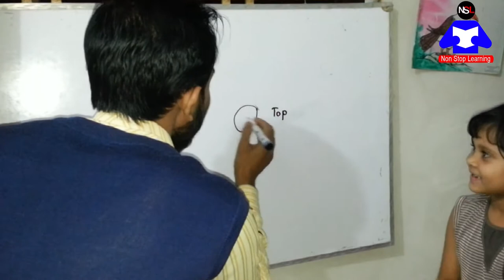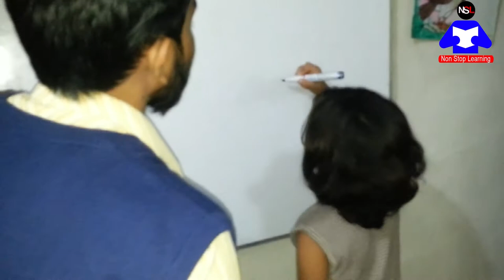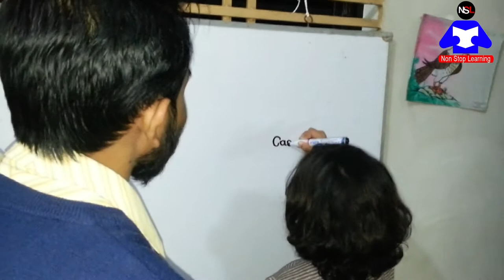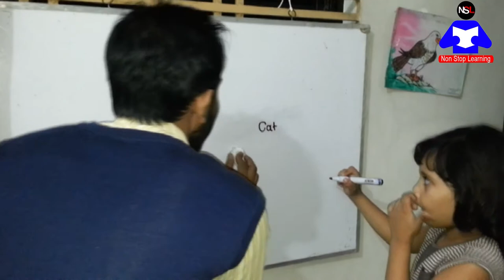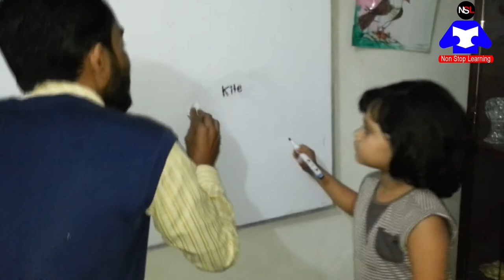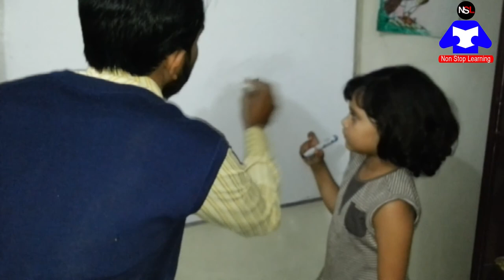How is it possible to write so beautiful?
Non stop learning is an education platform for any kind and any classes students

We will included many content for many educational saction
English conversation must be included after some other days
hsc xm suggestions included
ssc scheduled class will be published